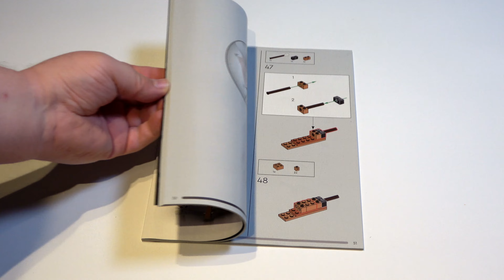LEGO Disney™ - Kamera - Hommage an Walt Disney (43230) - Speed build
LEGO® Disney™ Kamera - Hommage an Walt Disney
811 Teile / Set 43230

Dieses detailreiche Modell besteht aus einer alten Filmkamera mit Überraschung hinter der aufklappbaren Rückwand und mit einem Filmstreifen voller Standfotos aus 20 historischen Disney Filmen. Auf die Regieklappe in dem Set passen die 3 LEGO Disney Minifiguren, die 2 LEGO Tierfiguren und die Multiplan-Kamera mit 3 bedruckten Leinwänden, die darstellen, wie der Disney Kurzfilm The Old Mill gedreht wurde. Eine drehbare Kurbel, eine ausziehbare Matte-Box sowie eine bewegliche Stange unten an der Regieklappe vervollständigen das Set.

Mein Equipment

Kamera / Camera*

Stativ / tripod*